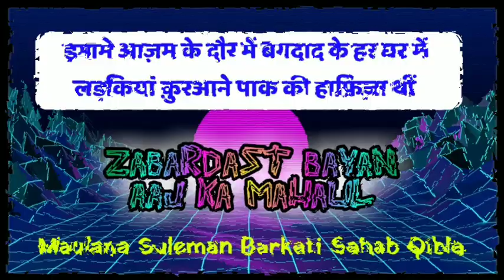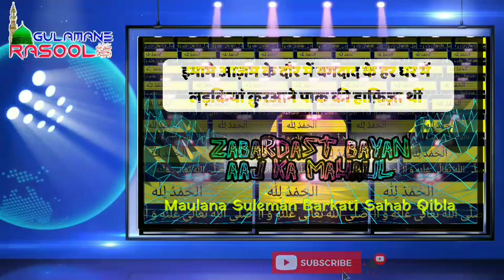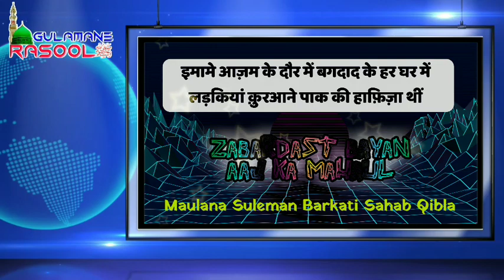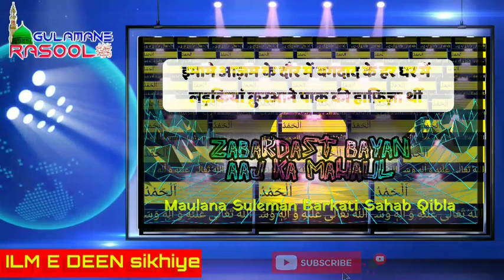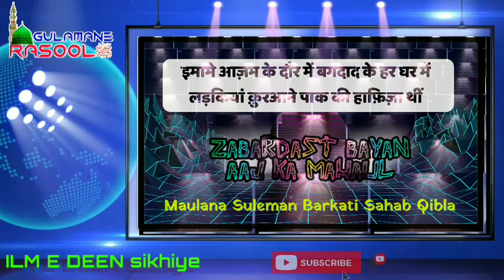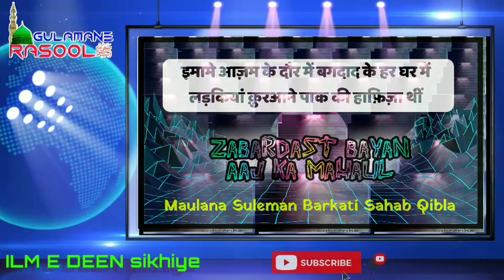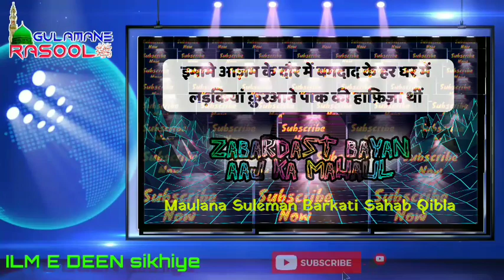Imam e Azam Abu Hanifa ke ilm ka faizan | आज का माहौल | Maulana Suleman Barkati |Gulamane Rasool ﷺ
पहले और आज की लड़कियों में फ़र्क़